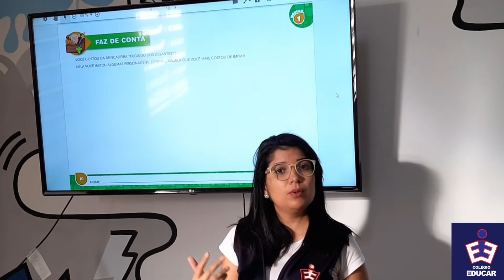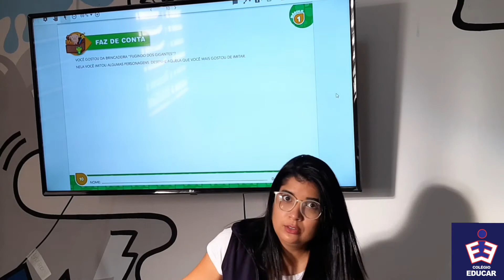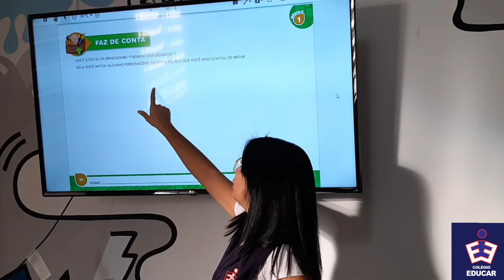Maternal 19/08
Material didático